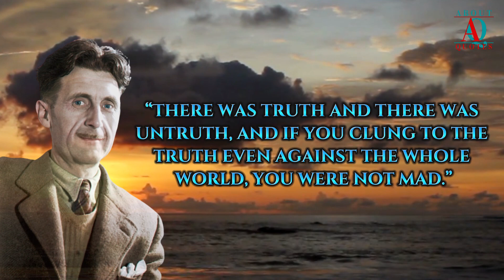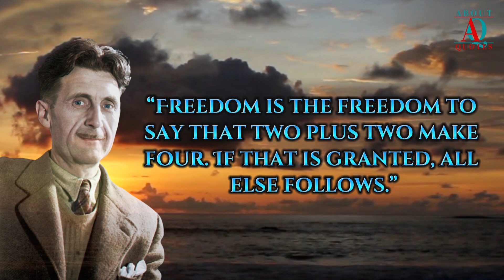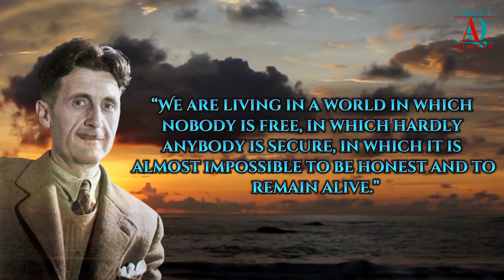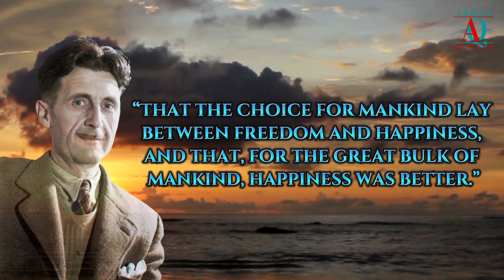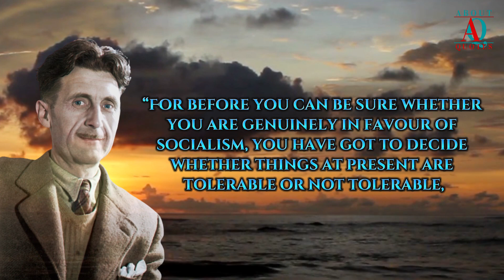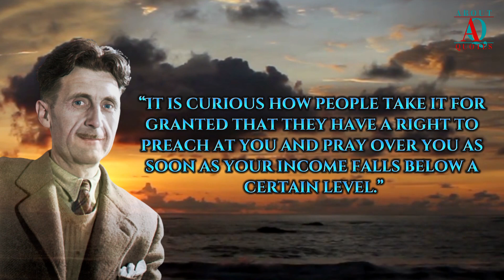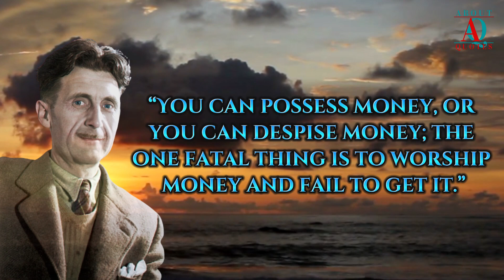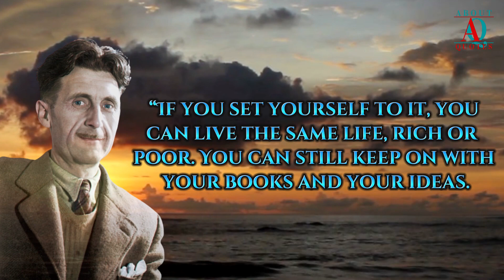George Orwell Quotes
40+ Thought-Provoking George Orwell Quotes

George Orwell - British author
(1903 – 1950)

Eric Arthur Blair, better known by his pen name George Orwell, was a brilliant 20th century English writer who transformed literature with his cutting social commentary and allegorical style. Considered classics, his novels Animal Farm and 1984 are read in classrooms around the world. His works have become so entrenched in popular culture and politics that the term "Orwellian" is now commonly used to describe totalitarian and authoritarian societies.

Orwell also wrote numerous nonfiction books and essays documenting his own life experiences, which also reveal his talent for satire and controversial views on government. Throughout her writing career, she has never been afraid to tackle challenging topics and speak her mind, no matter how subversive. Check out George Orwell's best quotes on truth, reality, freedom, politics, power and money.

wise quotes, motivational quotes, love quotes, best quotes, famous quotes

Hi friends, every day I will present video quotes from famous people around the world, I hope that my video quotes can add motivation and inspiration to you.